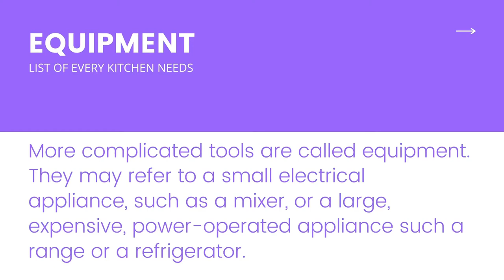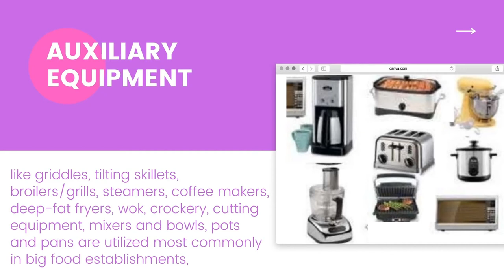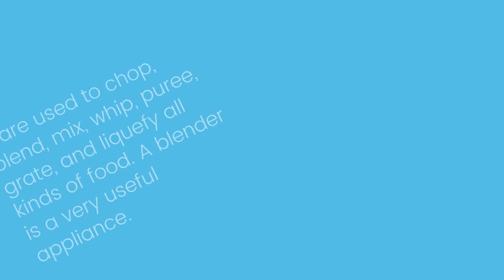EQUIPMENT | LIST OF EVERY KITCHEN NEEDS | GRADE 7/8 EXPLORATORY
Commercial cooking/Cookery Exploratory for Grade 7/8. the New Normal...